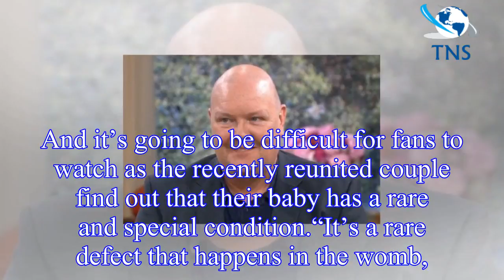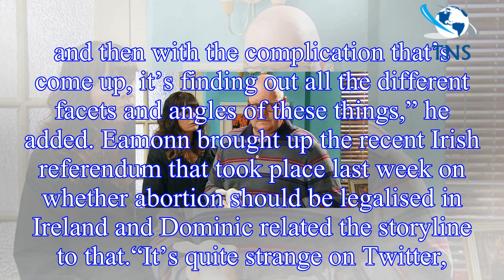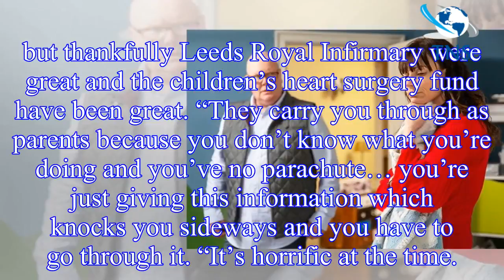Emmerdale spoilers: Paddy Kirk actor reveals secret behind Chas Dingle’s baby storyline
Emmerdale actor Dominic Brunt joined Eammon Holmes and Ruth Langsford on the This Morning’s sofa to talk about his upcoming storyline
 In heartbreaking scenes, viewers will see Paddy Kirk (played by